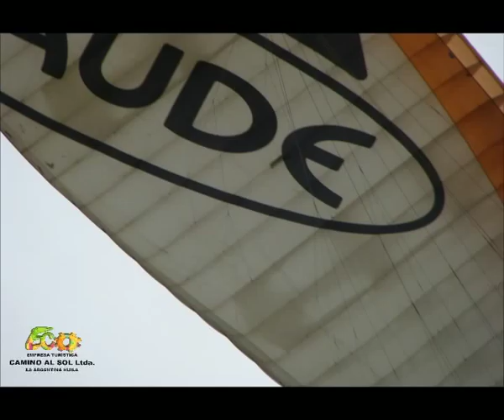la argentina huila parapentismo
vuela en la Argentina Huila un  lugar mágico y acogedor
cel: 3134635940